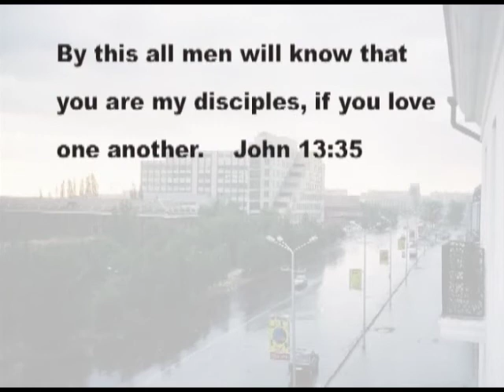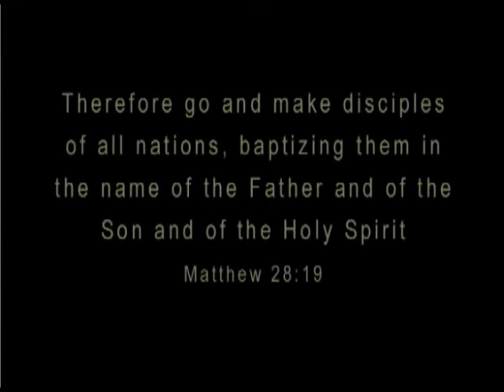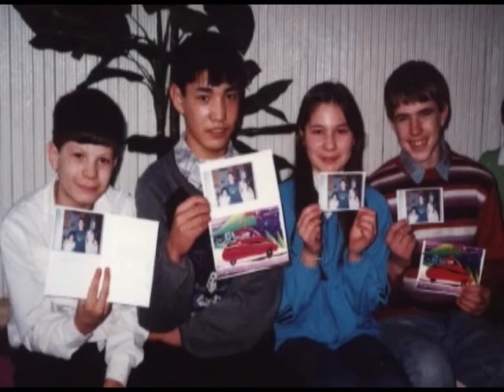Project Smile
video about helping Kazakhstan orphanages